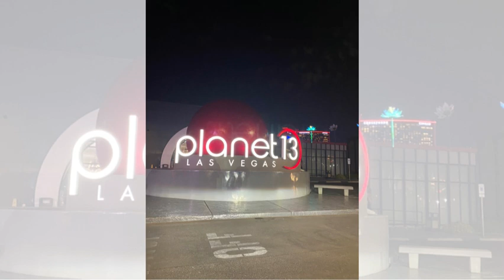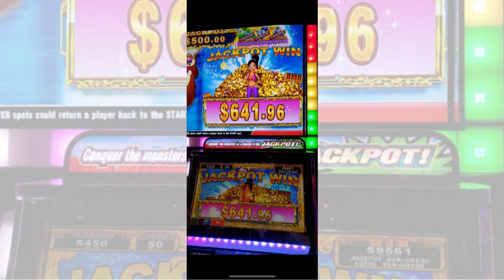Weddings, Food, and Vegas. Summer 2022